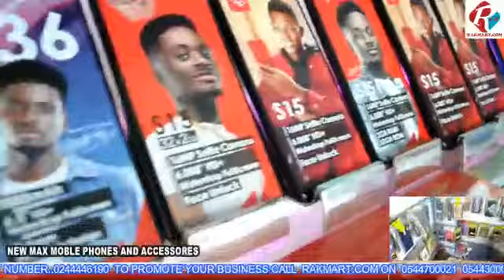VENDOR SHOWCASING - NEW MAX MOBILE PHONES & ACCESSORIES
Rakmart.com Vendor showcasing. New Max | Phones and Accessories